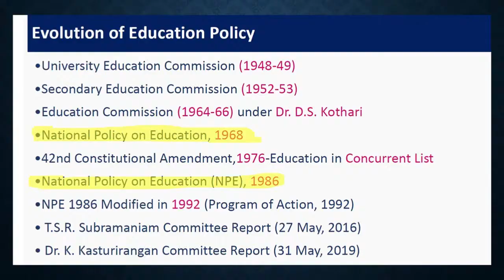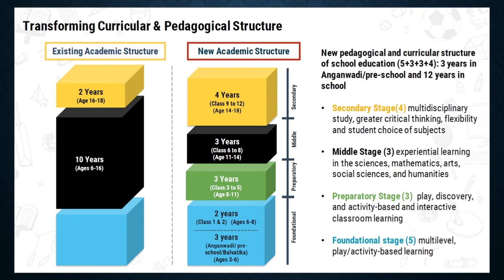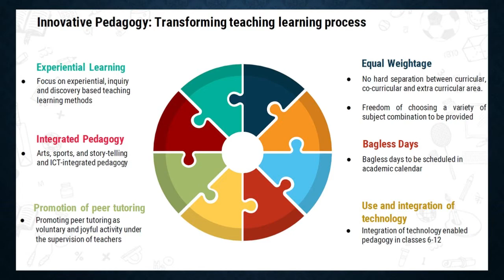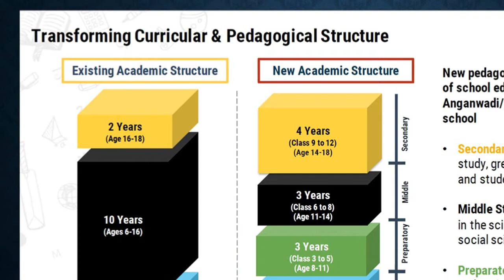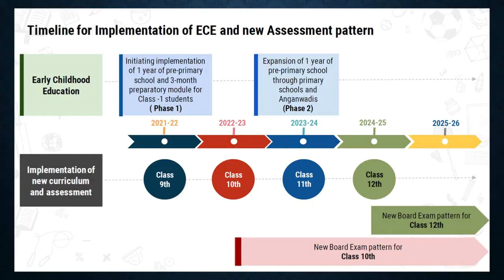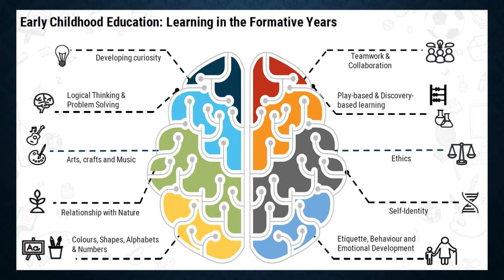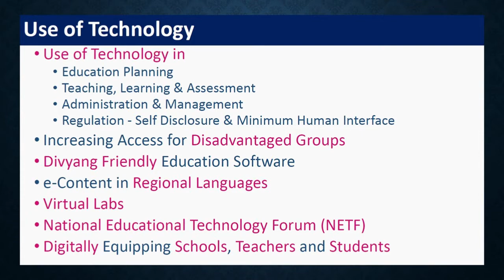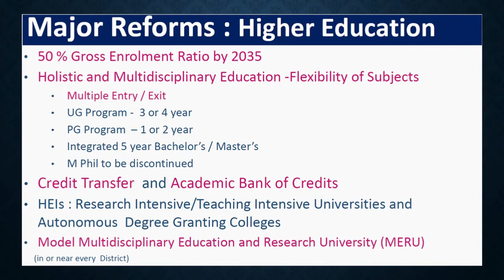Review of New National Education Policy 2020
The Indian Govt. recently announced the New Education Policy for 2020, which is a landmark change from the existing education system in the country. A lot of things are promised including revamped course structures, multidisciplinary institutions, changes in exam structures, emphasis on vocational courses and digitization of education etc.